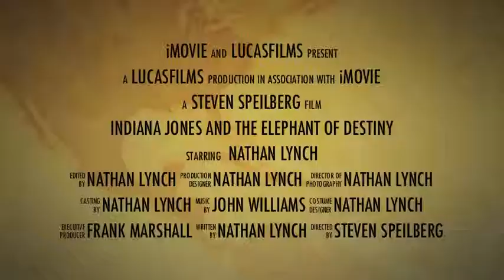Indiana Jones Trailer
I just did this for my Media Class and everyone said that I should put it on Youtube!